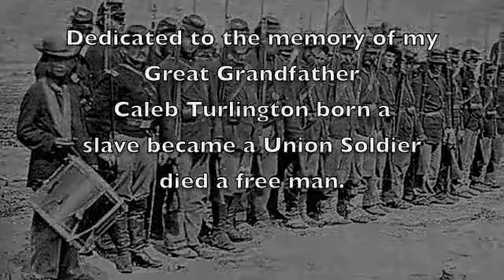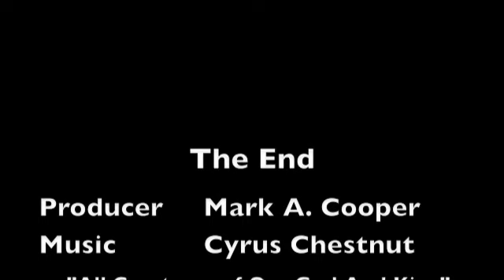Warriors At Rest.m4v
Dedicated to Caleb Turlington my great grandfather, born a slave became a Union Soldier died a Free Man.  He along with the others from the Civil War are now Warriors At Rest.